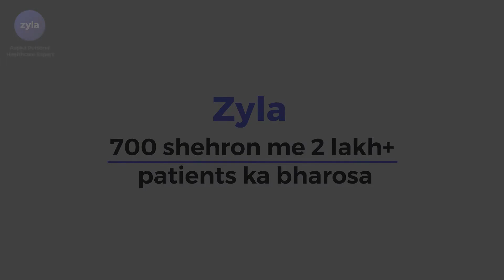Thyroid can lead to heart problems| Dr. Dolly Explains How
In this video, Dr. Dolly answers the following questions about thyroid:
👉🏻 What are the risks associated with thyroidism?
👉🏻 Does lifestyle management help in improving thyroid complications?
👉🏻 How can early diagnosis help in avoiding complications?

Resources
To know more about various health conditions and symptoms, follow this link and learn how our body works

To know more about it, and to manage diabetes at home, please download Zyla app from Google play store